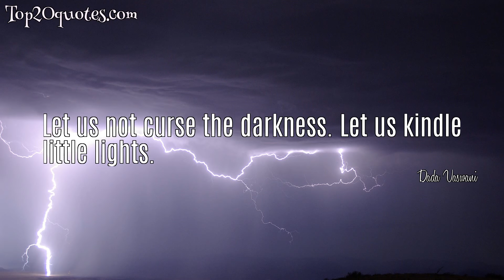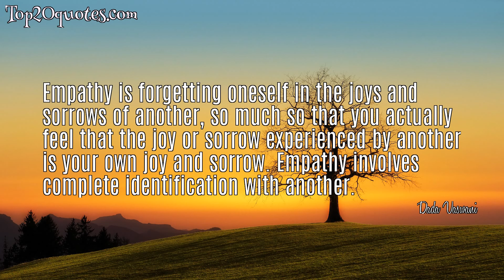🌊 Top 5 Famous Quotes of Dada Vaswani - Philosopher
Top 5 Famous Quotes of Dada Vaswani:
 ✦ The mark of one who loves God and saints is sacrifice.
 ✦ Let us not curse the darkness. Let us kindle little lights.
 ✦ Marriage is a commitment for life. It is a permanent, lifelong relationship.
 ✦ Empathy is forgetting oneself in the joys and sorrows of another, so much so that you actually feel that the joy or sorrow experienced by another is your own joy and sorrow. Empathy involves complete identification with another.
 ✦ This is what happens to man in death. He puts off his overcoat, or what we call the physical, the gross body, and he is clothed in what, for the time being, I would call the astral body. The man continues to be the same, even as I would continue to be the same, if I took off this shawl. I would then appear to you in my shirt, but I would continue to be the same man.
🖎 Author: Dada Vaswani
♛ Career: Philosopher
📅 Life: b. August 2, 1918